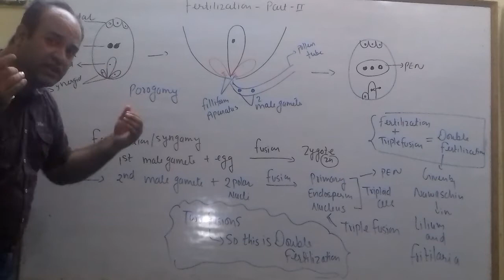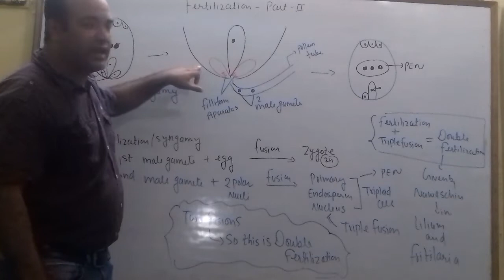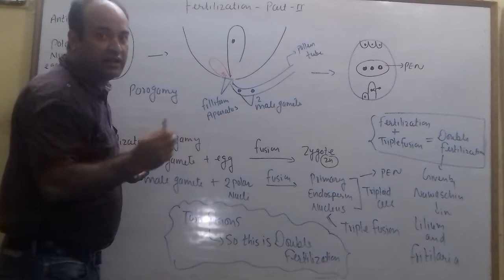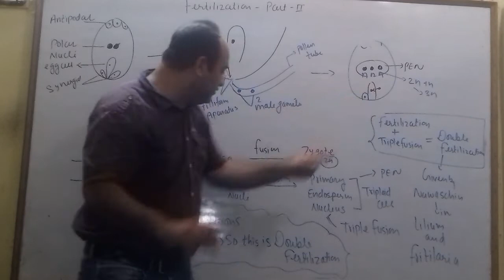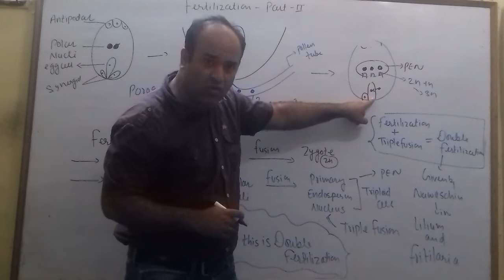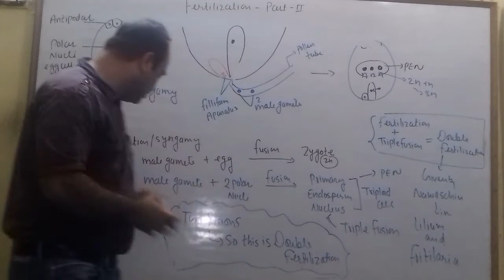FERTILIZATON PART 2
In angiosperm plants the interaction between male and female gametophytes, the pollen tube and the embryo sac respectively, results in double fertilization. ... One sperm cell fuses with the egg cell to form the embryo, and the second sperm cell fuses with the central cell to form the endosperm.
We will see formation of pollen  tube through germ pore and it goes towards micropyler end and guided by filliform apparatus and then we will see the fusion of male gametes with polar nuclei and egg cell etc
BY SIDDHARTH BHATIA